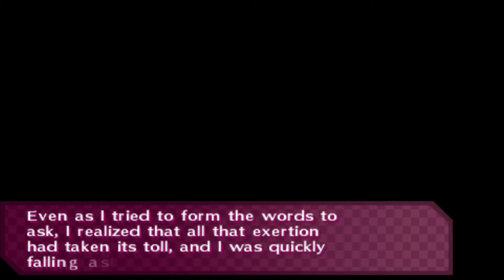Spacey Plays | Sweet Fuse | Part 16